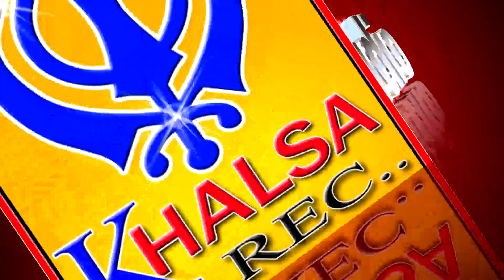Rakh Lai Baja Walea - Baba Parampreet Singh Ji Khalsa Nathmalpur Wale - Khalsaji Tv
Golden Temple Live Kirtan from Golden Temple Amritsar Today || Evening || Live Kirtan Darbar Today's Live Kirtan from Sachkhand Sri Darbar Sahib || Golden Temple Amritsar || Harmandir Sahib Live